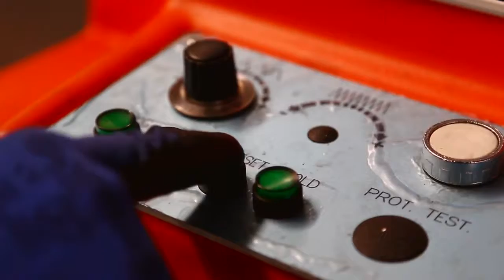Hyparker Max (Israel)